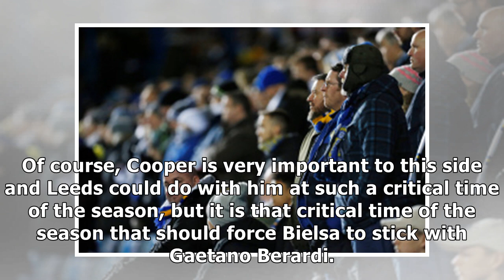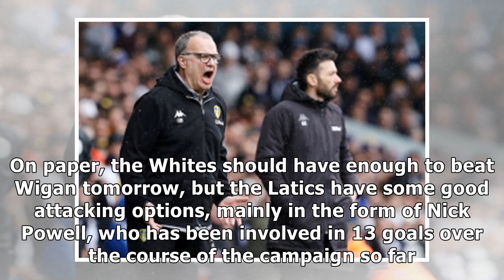2901 minutes already this season but Leeds simply can’t risk influential Bielsa cog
2901 minutes already this season but Leeds simply can’t risk influential Bielsa cog